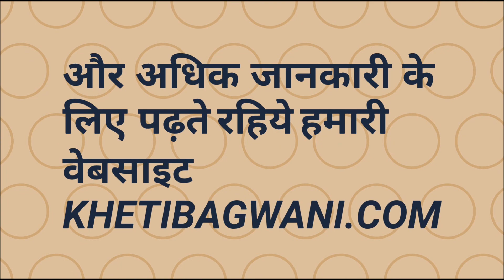Red Sindhi Cow | लाल सिंधी गाय | डेयरी के लिए गाय | Red Sindhi Breed | Red Sindhi Cattle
लाल सिंधी गाय बढ़ायेगी आपकी आय !! लाल सिंधी गाय की पहचान -दोस्तों  स्वागत है आपका खेती बागवानी के इस नए vedio में आज हम आपको एक ऐसी गाय के बारे में जानकारी देंगे जो की हमारी गरीबी दूर कर हमे न केवल धनवान बनाएगी बल्कि ये हमे सेहतमंद भी बनाएगी  हम सभी जानते है इन दिनों  डेरी फार्मिंग से जुड़े कार्य कितने आधिक बढ़ गए है परन्तु इसमें गुणकारी दूध  की कमी अब भी बहुत है आइये तो आज जाने
लाल सिन्धी गाय के बारे में ये गाय भारत में पाए जाने वाली एक ऐसी नस्ल है जो बहोत अधिक दूध उत्पादन के लिए जानी जाती है |